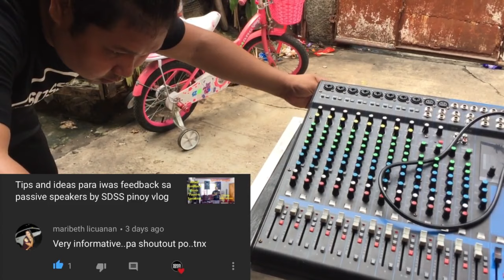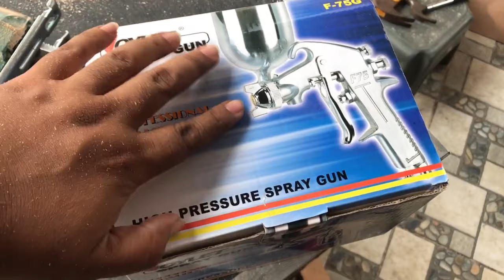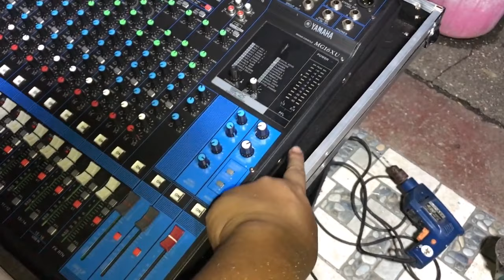DIY Mixer Tourcase mg16xu by SDSS pinoy vlog